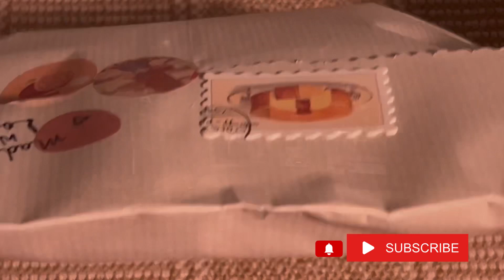NOTHING TO SEE HERE JUST A SUNDAY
I am just another human being trying to find happiness in the little things of life. I will try my best to bring to you videos that will inspire you to live life to its fullest. In these times people try to work expeditiously to get most out off what they do and by doing so they don’t have the time to celebrate their small accomplishments. Slow living is a thing most people don’t understand. I hope with this channel I can bring positivity and a different outlook to life of my viewers by sharing my own experiences.